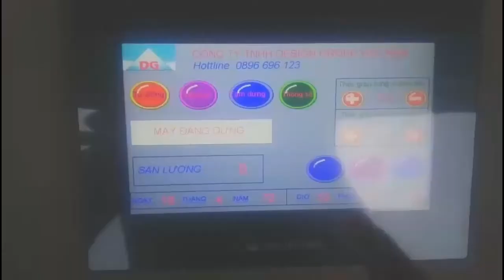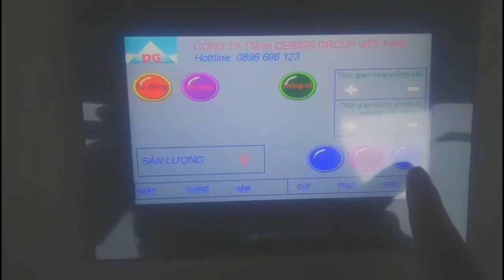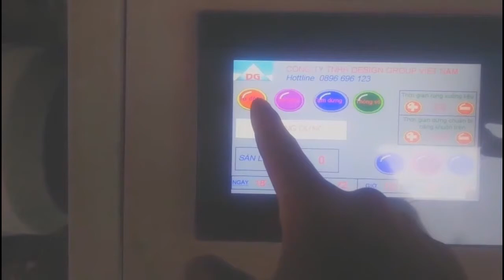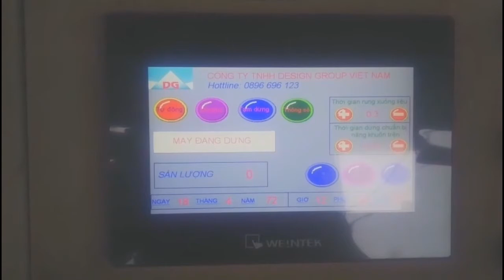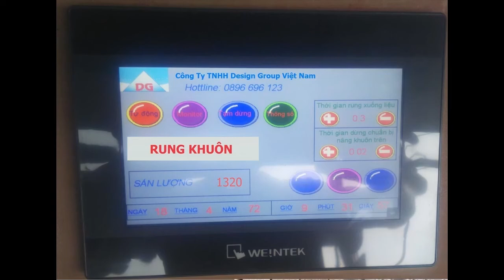Công nghệ Sản Xuất Gạch Design Group Việt nam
🦼🦼🦼Máy Sản Xuât Gạch Không Nung 🧱🧱🧱

💰🥇 Màn Hình Cảm Ứng Thông Minh Bằng Tiếng Việt.

⛑ Nhân công  3-5 người🚀.

 🧱🧱🧱 Đa dạng về sản phẩm: Gạch Đặc, Gạch Block, Gạch Màu, Gạch Lỗ

🎯 Dây chuyền tự động🎰.

🔐 PLC-Công nghệ bảo hành trọn đời. nâng cấp theo nhu cầu🥇.

📊🎰 Công Suất Lớn 2.5-10(Vạn viên/8h)💰.

⏰  Độ Ổn Định Cao 10 năm như 1.

📈 Dịch Vụ Tốt 👔
⚒🛠🔧 Lắp đặt, chuyển giao công nghệ chuyên nghiệp, tận tâm 🎓.